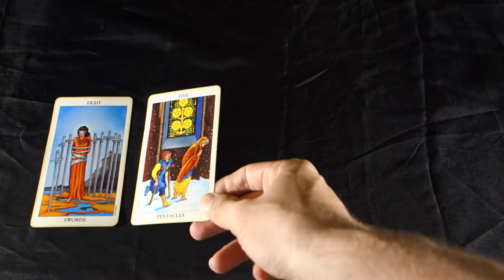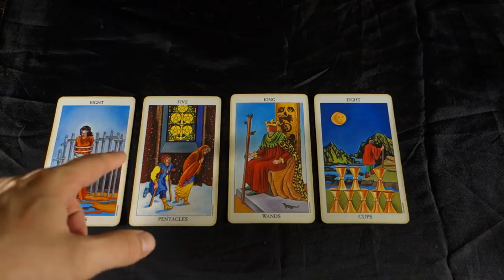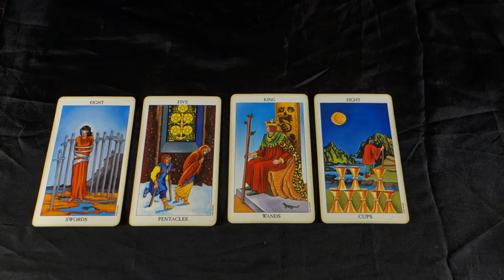LEO! DEAD END! THE OUTCOME HAS ALREADY BEEN DECIDED! Leo Weekly Tarot Reading July 9 - 15 2018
LEO!DEAD END! THE OUTCOME HAS ALREADY BEEN DECIDED! Leo Weekly Tarot Reading July 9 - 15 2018 For all Leo Sun, Leo moon and Leo rising signs! For LEO JULY 2018 LOVE AND CAREER EXTENDED READINGS for just $1.00 USD